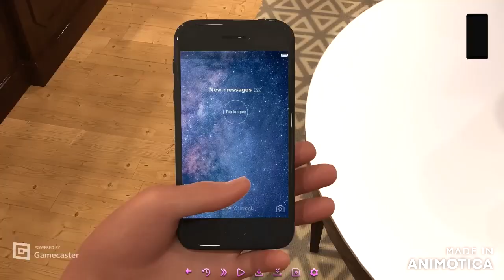College Kings - Act 4 - Part 2 - Sneak Peek - An indecent proposal - Get Ms. Rose sign, Impress Dean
As requested by @KaiGuyIncognito on the College Kings discord server.

Download College Kings - Act 2 & Act 3 !!

List of all seasons so far with playlist links -

Also, one of my friends who is a patron lent me his copy of of the v15.1.0 release of the game. I DO NOT own the Act 4 Steam release, which shall release sometime at the end of March 2022. It wouldn't be fair for me to spoil the entire Act 4 even before it's released, so here is a small promotional sneak peek.

Series synopsis -
Backed by his confidence, his wits (and his fists); college freshman Jesse has to fight and charm his way through the frats while keeping his raging hormones in check, to become the next Fight King if he wants to survive college against the malicious Apes, a violent frat house of shady jocks & the current MMA champions; while hoping that it doesn't cost him the girl he loves, his friends and the love of his surrogate mother.

Description -

Chloe - The 'It' Girl

The most popular girl in San Vallejo is always up for some fun. Leading the biggest sorority with a great passion, she is the number one.